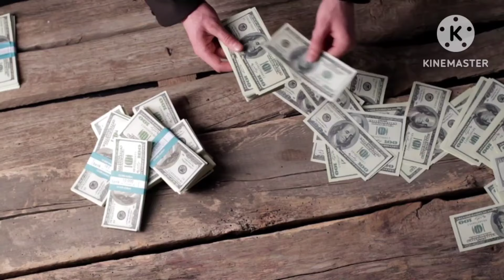ఈరోజే శనివారం పంచమి రాత్రి 12 లోపు గ్యాస్ స్టవ్ కింద ఇది పెట్టండి చాలు ఇక డబ్బే డబ్బు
Eroje sanivaram panchami ratri 12 lopu gase stov kindha idi pettandi chalu eka dabbedabbu